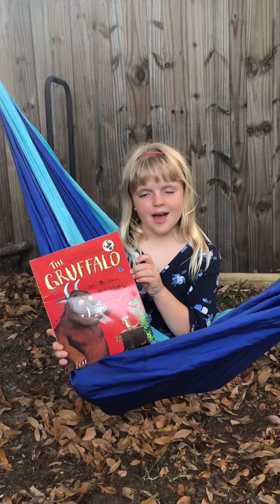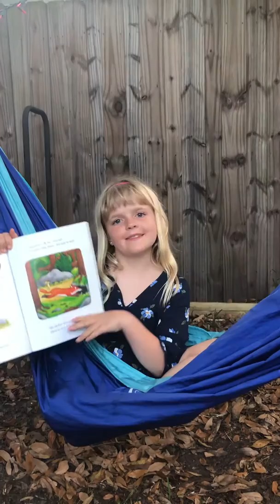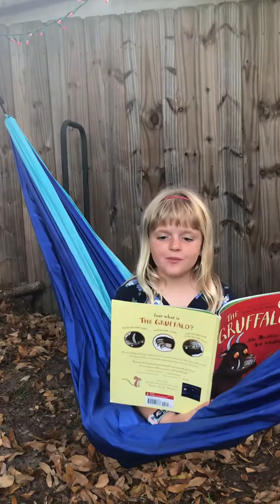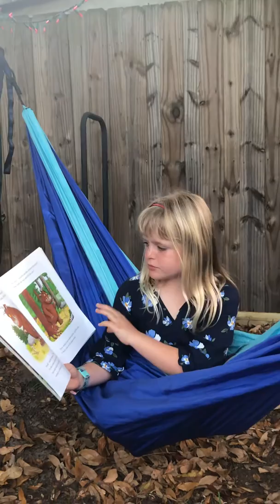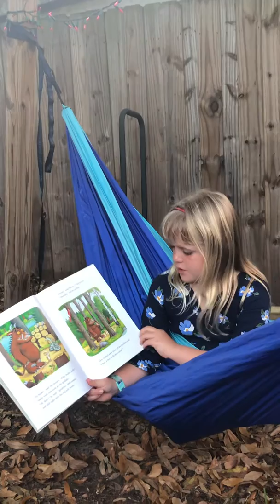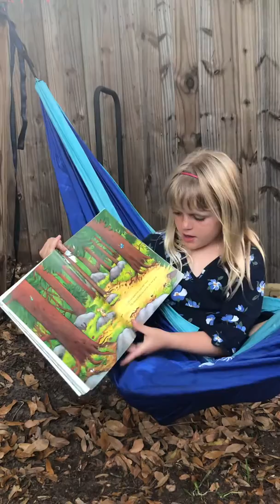Willow reads the Gruffalo by Julia Donaldson